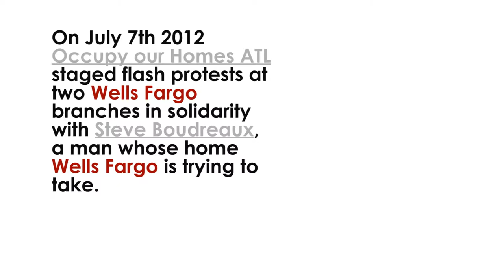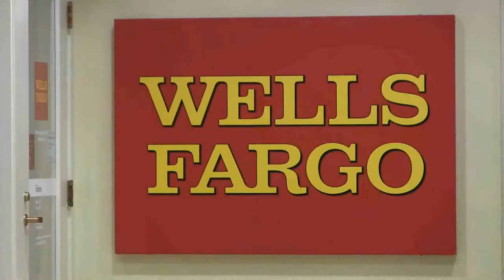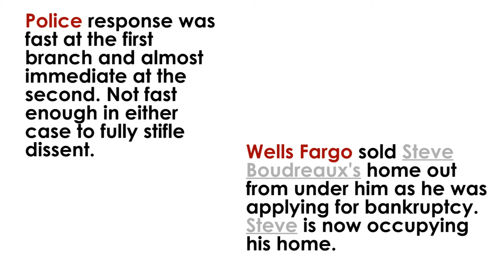Wells Fargo Flash Actions: July 2012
Wells Fargo has decided to take the home of a Marietta resident they were working with "in good faith." That "good faith" turned sour as Wells Fargo auctioned off his home instead of waiting one day for the IRS documents they said would seal a modification. Occupy our Homes Atlanta stands against Wells Fargo and in solidarity with Steve Boudreaux of Cobb County, Georgia.